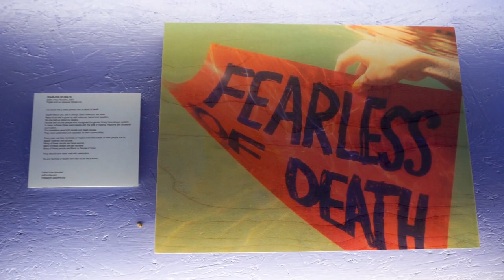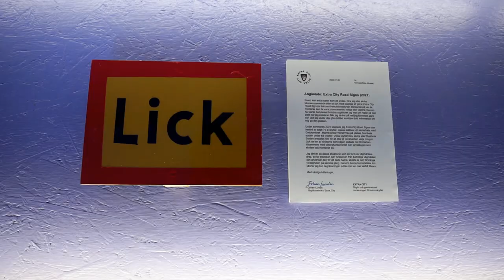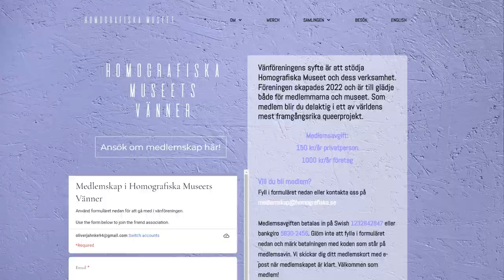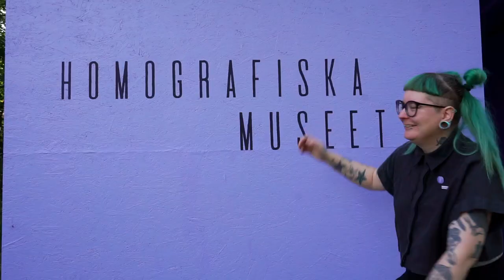They started a QUEER ART MUSEUM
Funny Livdotter is an artist who is the genius behind the museum Homografiska (or Homographic) which is located in Fengersfors, Dalsland, Sweden. The museum takes the perspective of "if the norm was queer, what would the world look like?". In the video, Funny talks about what the museum is and why it's needed.